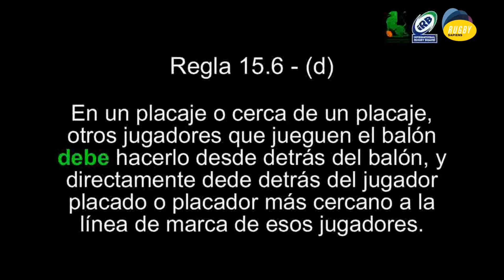8 Regla 15.6 (d) Placaje